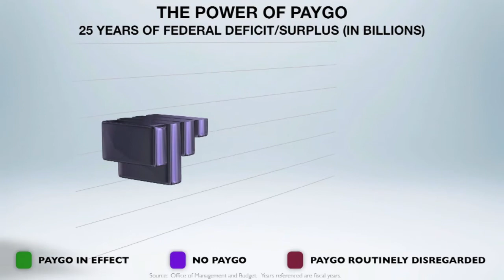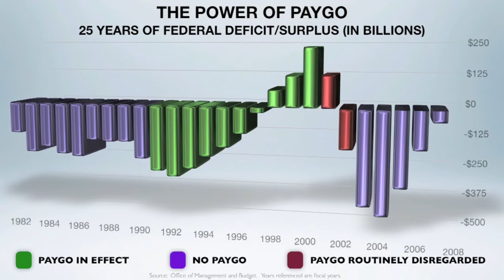PAYGO 101: An Important Step Toward Restoring Fiscal Responsibility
Watch Majority Leader Hoyer explain in simple terms what PAYGO is, how successful it has been in the past, and why it's passage this week is a significant accomplishment.